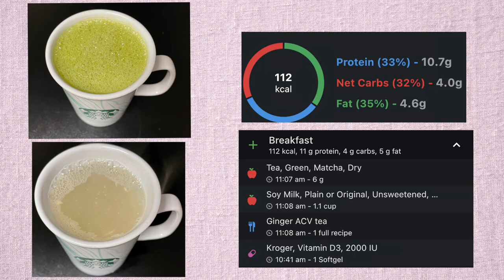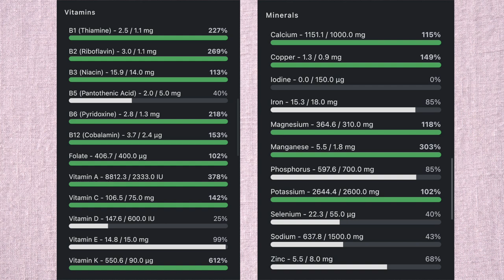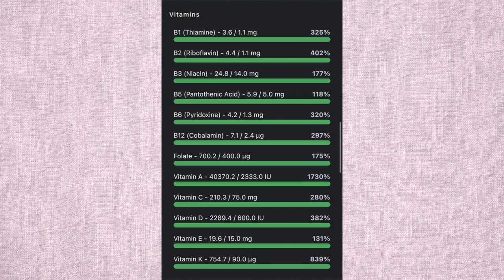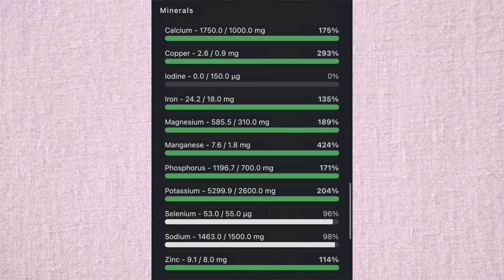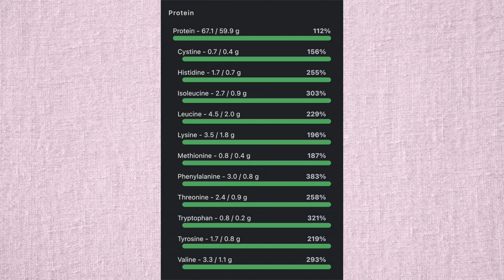【ヴィーガン1 日の食事】タンパク質６７グラム🔥１日に必要な栄養素100%摂れる✨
こんにちは！ヴィーガン歴6年目になりました、アメリカ在住のみさきです。今回は、１日の食事とタンパク質を含む摂れた栄養素を全てお見せします。

0:00 Intro
0:10 抹茶ラテ、リンゴ酢と生姜の飲み物
0:46 朝の飲み物の栄養素
0:51 グリーンスムージー、納豆ご飯とりんご
2:11 ランチの栄養素
2:17 手作り納豆
2:38 ピント豆のスープ
3:03 夜ご飯
3:21 ダークチョコレート
3:30夜ご飯の栄養素
3:35 一日で摂れた栄養素
5:10 Outro

カナダの栄養ピラミッド（肉の表記無し）